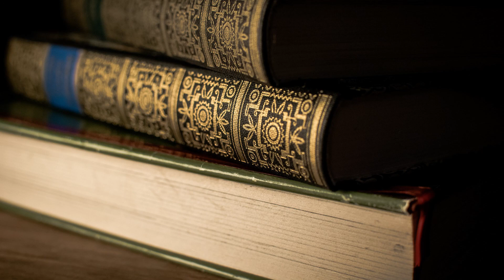The Insaner Things: Session Zero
I introduce the series and go over the rules I implement into my games.

Videos in this series will post on the last Saturday of the Month.

Gnome Squidlings and Nothic belong to Wizards of the Coast.

I am a member of the 8-Bit Dojo stream team on twitch!

for DMCA free music!